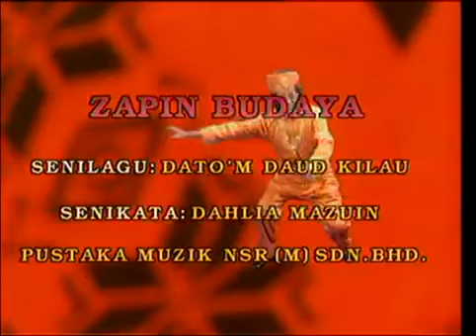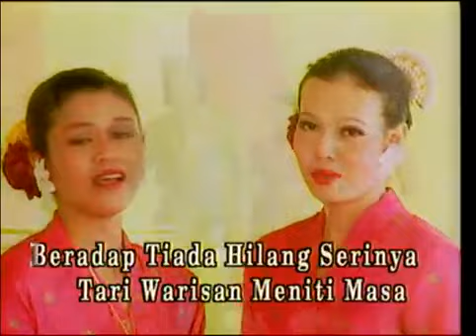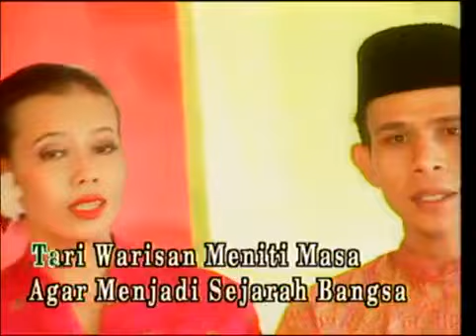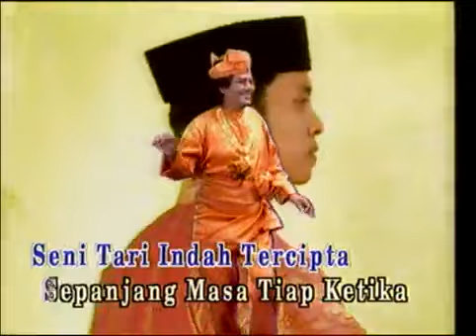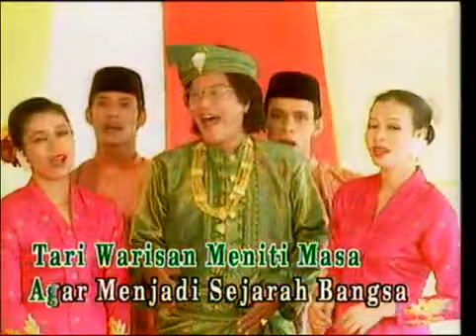M DAUD KILAU - Zapin Budaya